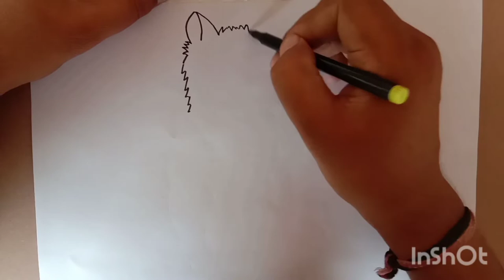How To draw chubby Cat (Awdhesh Kumar Chaurasia)